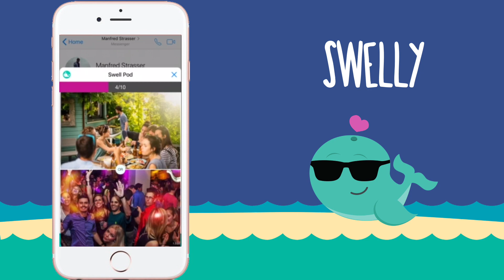Swelly Pod - Match With Your Friends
Here's a quick explanation video on how to use our Swelly Pod Feature on FB Messenger.

Founded in early 2016, Swell is a tech-startup based in Vienna & Los Angeles. We created the simplest way to ask questions & get feedback from friends.
Swell started as a social community app for making fast decisions - especially in fashion, beauty & lifestyle categories.
How does it work: Users upload two photos, write a caption and/or hashtag them with whattowear, whattobuy whatsbetter & get instant community feedback - first 10 votes in one minute. To help even more people with their daily decisions the Swelly chatbot went public. Swelly enables access to everybody without having to download an extra app. We’re a multi-platform social network and one of Facebook’s biggest Messenger Bot’s with more than 6M users.